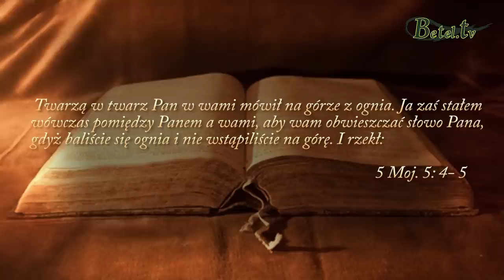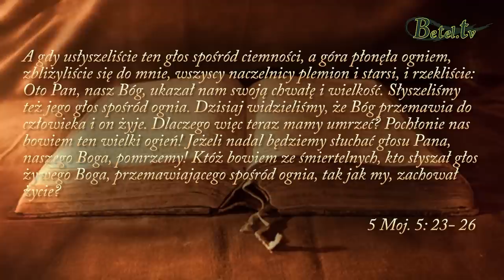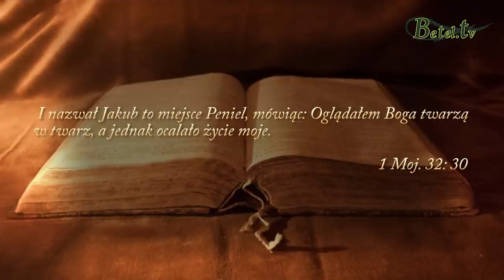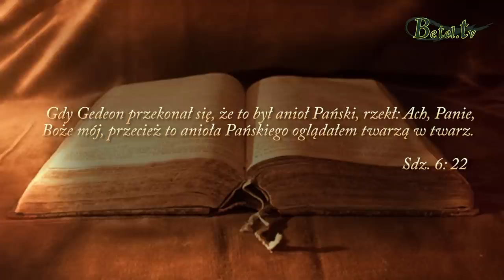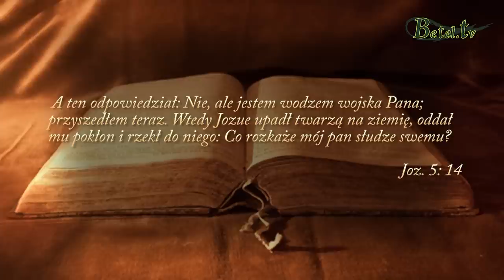25.02.2018- Właściwa postawa względem Boga- Damian Zajonc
Bojaźń Boża przed Panem jest taką postawą jakiej Bóg od nas oczekuje. To, aby Chrystus był w centrum naszego życia i aby Bóg był wywyższony. Aby nikt i nic nie przysłaniało nam naszego Pana i Zbawiciela.